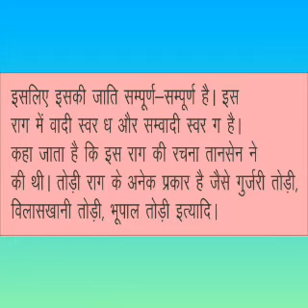RAAG TODI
PARICHAY OF RAAG TODI